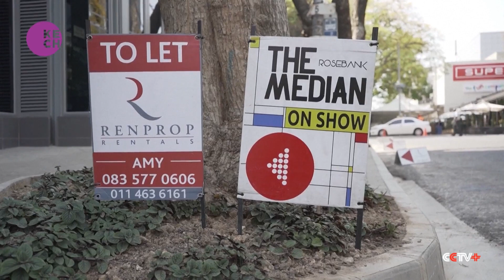South Africa decade high interest rates squeeze property market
South African consumers are finding themselves in a tight spot as rising interest rates continue to bite. The repo rate, which is the interest rate commercial banks borrow money from the Reserve Bank, has more than doubled to 8.25% in less than 18 months, taking it to its highest level since the financial crisis in 2008.